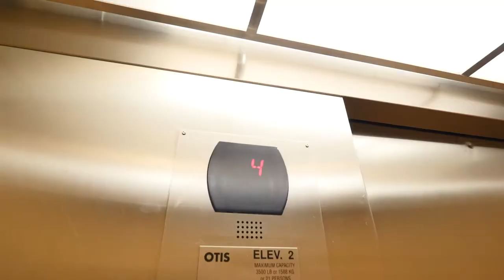38 E Serene Ave #406, Las Vegas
Located in the opulent Manhattan Condominiums on The South Strip, Unit #406 remains the largest one bedroom unit on the entire floor. The kitchen features all stainless steel appliances and luxurious granite counter-tops throughout, including a large breakfast peninsula. The formal dining area and elegant office/work space compliment the over-sized living room with balcony access. Community Pools, fitness centers and an exclusive clubhouse compliment the New York style neighborhood with 24 guarded security.